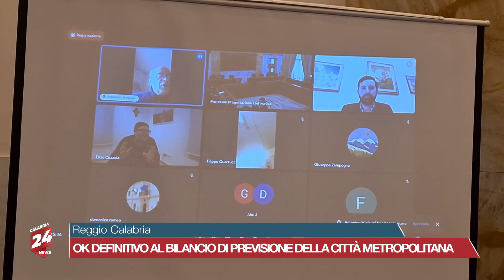Reggio Calabria: Ok definitivo al bilancio di previsione della Città Metropolitana